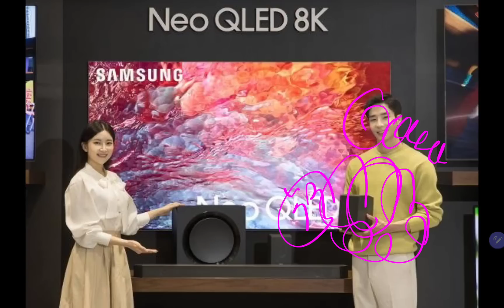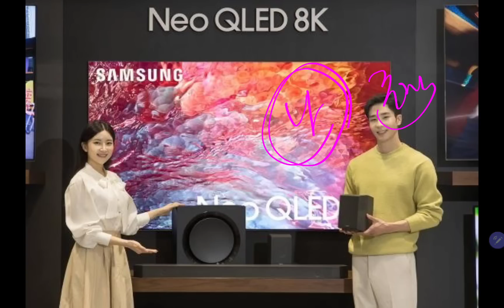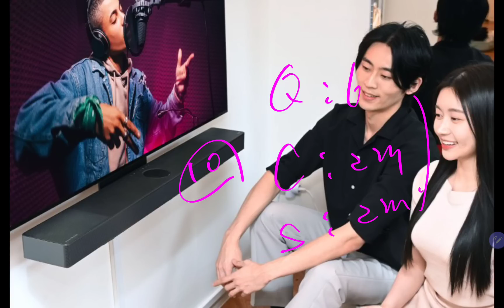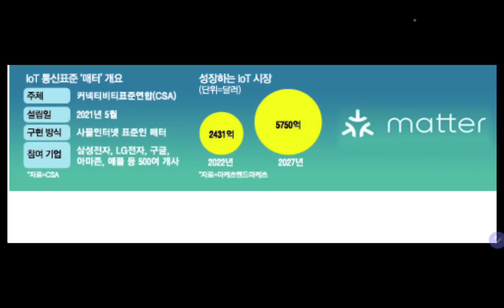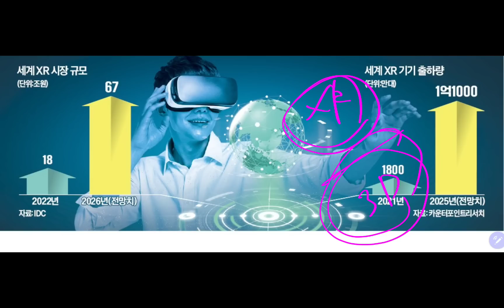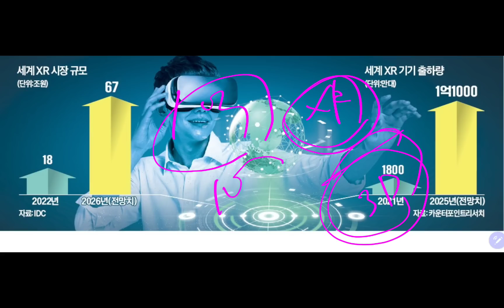(23-5-29-1) 오늘의 삼성전자 "최신 깜짝 소식들!!"